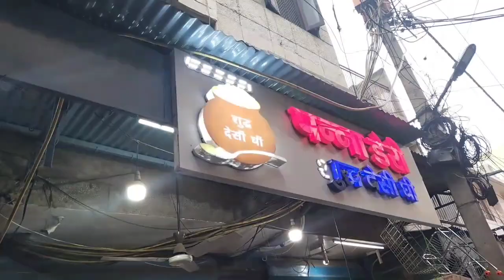Famous best cow milk lassi